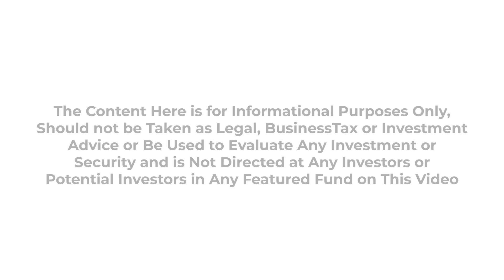January 11th-12th - San Francisco JP Morgan Healthcare Week, IVYFON - Deep - Edge Tech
Deep - Edge tech

NARDO MANALOTO, Managing Partner - Qubits Ventures
Carey Ransom, Founder at Operate; Managing Director - BankTech Ventures
Darwin Ling, Founder/General Partner - Good AI Capital
Moderator - Arthur Mrozowski, Silicon Hill Ventures